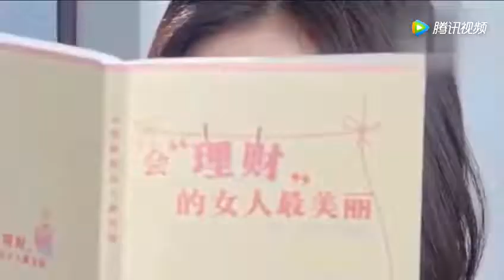张杰透露孩子名字，这名字太好听了，连谢娜都害羞了！